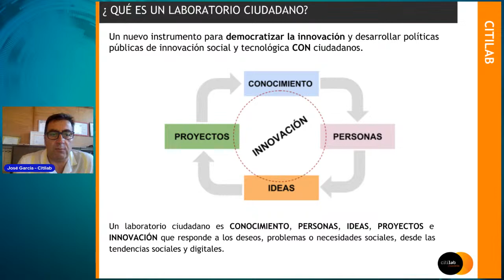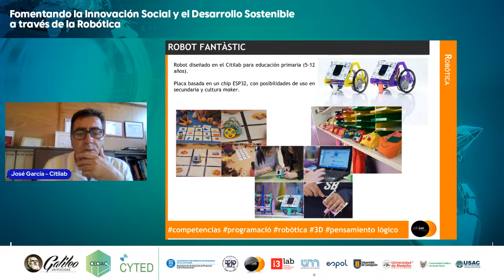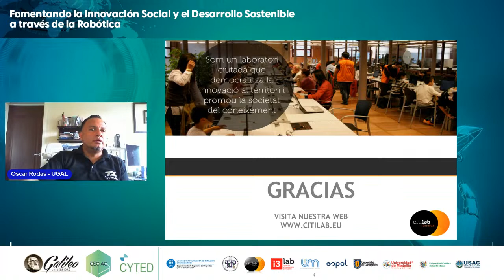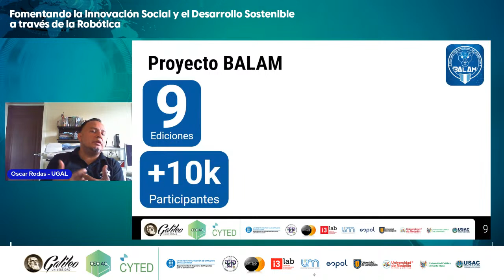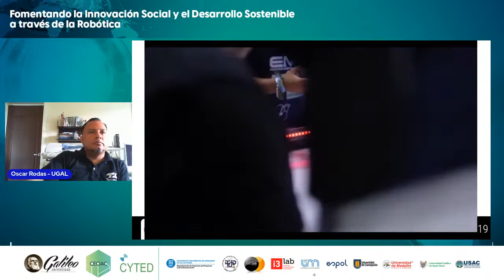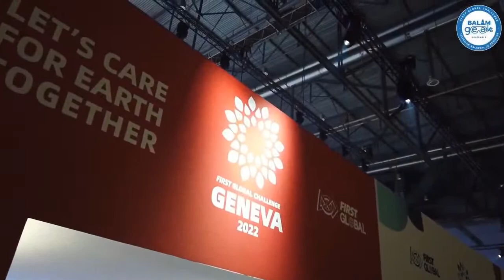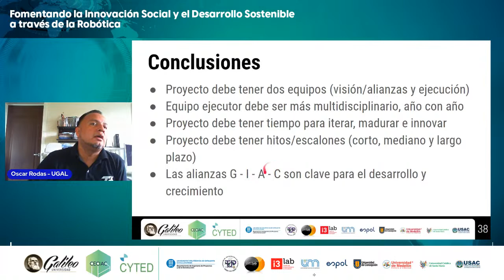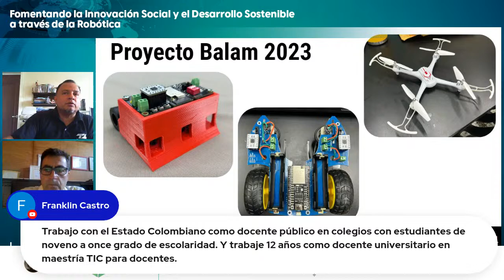Fomentando la Innovación Social y el Desarrollo Sostenible a través de la robótica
El objetivo de este evento es promover la innovación social mediante la integración de la robótica en la educación, con el fin de contribuir al cumplimiento de los Objetivos de Desarrollo Sostenible (ODS). A través de conferencias inspiradoras, talleres prácticos y paneles de discusión, buscamos fomentar el uso de la robótica como herramienta educativa que potencie habilidades clave en los estudiantes, como el pensamiento crítico, la creatividad y la resolución de problemas. Asimismo, nos proponemos explorar cómo la robótica puede abordar desafíos sociales y promover la inclusión, la igualdad de oportunidades y la sostenibilidad. Al reunir a expertos, educadores y líderes en el campo de la robótica educativa, aspiramos a generar ideas innovadoras y colaborativas que impulsen un cambio positivo en el ámbito educativo y social.